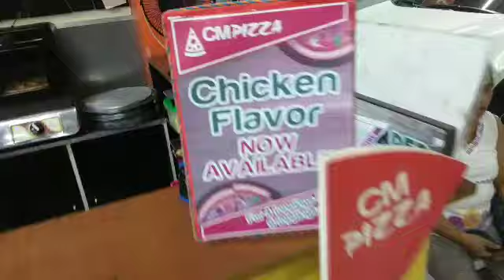A DAY IN THE LIFE IN BICOL : Bicol Vlog 1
Sorry guys if malabo ang video. Sobrabg hina ng signal dito samin. I hope still you enjoy watching. This is how my normal day in Bicol.